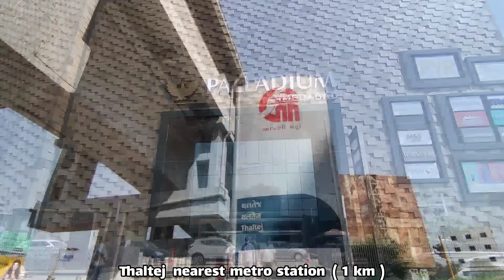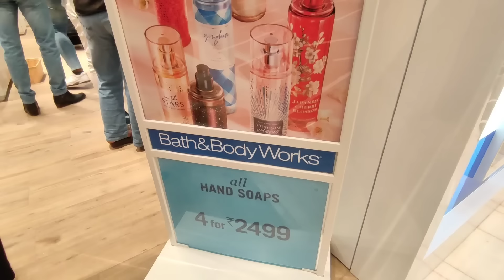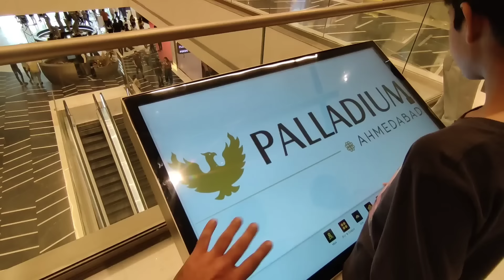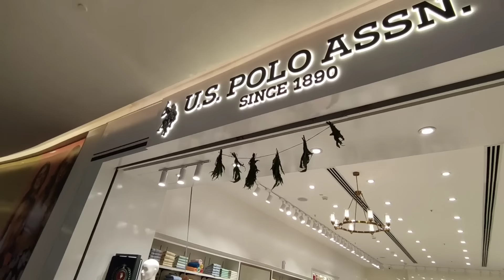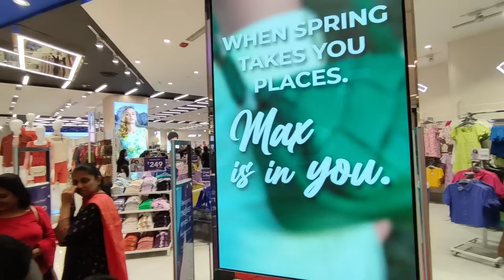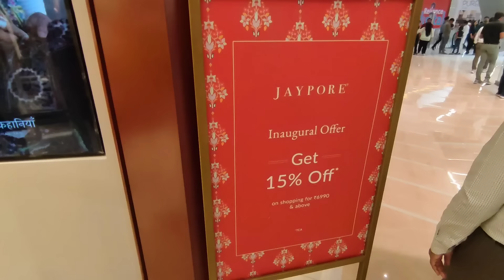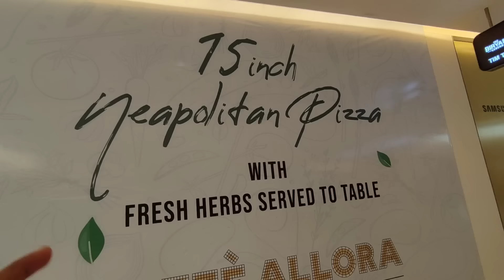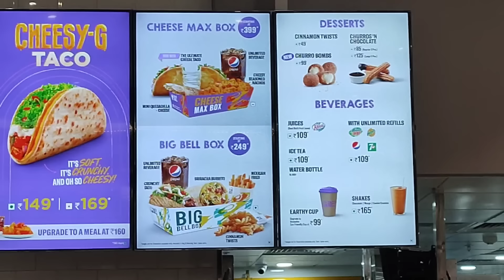Palladium mall ahmedabad - Phoenix mall ahmedabad tour + details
Palladium mall ahmedabad ( phoenix mall ahmedabad ) phoenix palladium mall ahmedabad - the largest mall in gujarat has now opened and is located on sarkhej gandhinagar highway , thaltej , ahmedabad , gujarat. Spread over 5 acres, Palladium Ahmedabad has a gross leasable area of over 750,000 sq. ft. & at Palladium Ahmedabad, shoppers can expect to find a carefully curated mix of over 250 national and international brands, offering latest fashion trends as well as classic pieces that always remain in style. With brands like Coach, Diesel, Michael Kors, and Dyson, Phoenix Palladium has been responsible for raising Ahmedabad's level of luxury. Palladium Ahmedabad is also home to Fun City, Time Zone and Hamleys Play where visitors can engage in a range of state-of-the-art arcade games and entertainment experiences in a bright, family-friendly space. Moviegoers have a superior cinema-watching experience in store for them, with 9 screens multiplex and immersive luxe screens at PVR Cinemas that provide an elevated edge to the other cinemas.

In this video, i have shared all information related to location , how to reach , mall timings , ticket price etc. of palladium mall ahmedabad ( phoenix mall ahmedabad ) phoenix palladium mall ahmedabad & also taken you on a full tour of palladium mall ahmedabad ( phoenix mall ahmedabad ) phoenix palladium mall ahmedabad , so make sure to watch this video till the end to know everything.

Phoenix palladium mall ahmedabad
Sarkhej gandhinagar highway , thaltej , ahmedabad , gujarat

00:00 About palladium mall ahmedabad ( phoenix mall ahmedabad ) phoenix palladium mall ahmedabad
00:24 Location , timings , ticket price , parking etc. all information included of Palladium mall ahmedabad ( phoenix mall ahmedabad ) phoenix palladium mall ahmedabad
01:53 Ground floor of palladium mall ahmedabad ( phoenix mall ahmedabad ) phoenix palladium mall ahmedabad
06:07 First floor of palladium mall ahmedabad ( phoenix mall ahmedabad ) phoenix palladium mall ahmedabad
11:43 Second floor of palladium mall ahmedabad ( phoenix mall ahmedabad ) phoenix palladium mall ahmedabad
18:38 Third floor of palladium mall ahmedabad ( phoenix mall ahmedabad ) phoenix palladium mall ahmedabad
23:12 Fourth floor of palladium mall ahmedabad ( phoenix mall ahmedabad ) phoenix palladium mall ahmedabad
27:10 Fifth floor of palladium mall ahmedabad ( phoenix mall ahmedabad ) phoenix palladium mall ahmedabad
29:42 Outro

Palladium mall ahmedabad ( phoenix mall ahmedabad ) phoenix palladium mall ahmedabad
Palladium mall ahmedabad brands international
Palladium mall shopping mall in ahmedabad
Phoenix mall shopping mall in ahmedabad
Palladium ahmedabad brands
Ahmedabad palladium mall
Places to visit in ahmedabad
Phoenix shopping mall ahmedabad
पैलेडियम मॉल अहमदाबाद (फीनिक्स मॉल अहमदाबाद) फीनिक्स पैलेडियम मॉल अहमदाबाद
પેલેડિયમ મોલ અમદાવાદ ( ફોનિક્સ મોલ અમદાવાદ ) ફોનિક્સ પેલેડિયમ મોલ અમદાવાદ